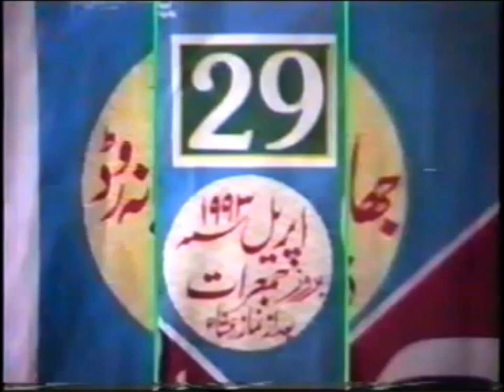Gohar Shahi ka Bayan|Aalim aur Jaahil|Difference between scholar & so-callled scholar